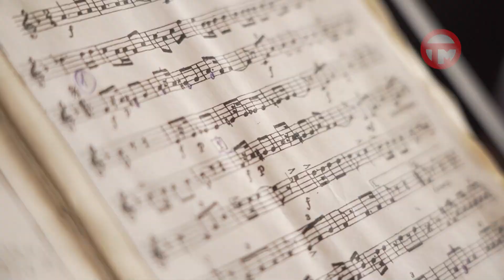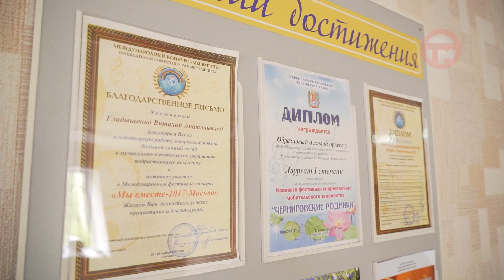Детский оркестр духовых инструментов из Новоникольска победил в престижном конкурсе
Юные музыканты поразили жюри всероссийского фестиваля "Дальневосточные фанфары" и в качестве приза получили путевки в лагерь на творческую смену. Но перед отдыхом коллективу придется серьезно поработать. Подробнее расскажет Анна Клыга.